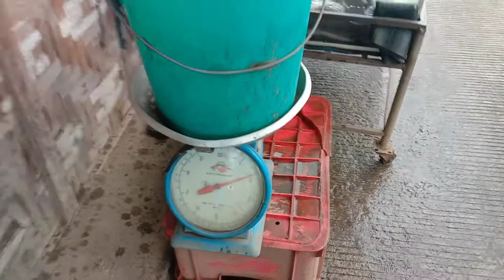MIKETV | VISITA KO SA AKU BAYAW SA CALINAN DAVAO CITY | SUGBA MI UG PANTAT (HITO)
visita ko sa aku bayaw calinan davao city | sugba mi ug pantat (hito)